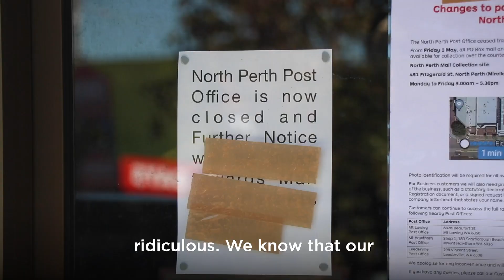Labor Member for Perth Patrick Gorman speaks out against closure of North Perth Post Office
Australia Post's closure of the North Perth Post Office comes at a disappointing time, in the middle of the coronavirus pandemic.